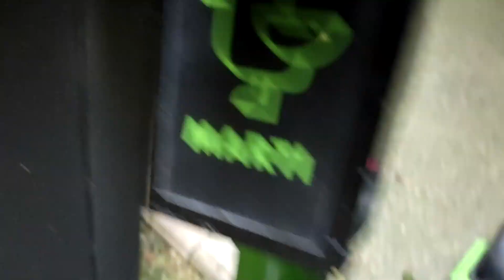GECE YARISI YOLDA ELEKTRİKLİ SCOOTER BULDUK !! KİMİN BU DEV SCOOTER ?